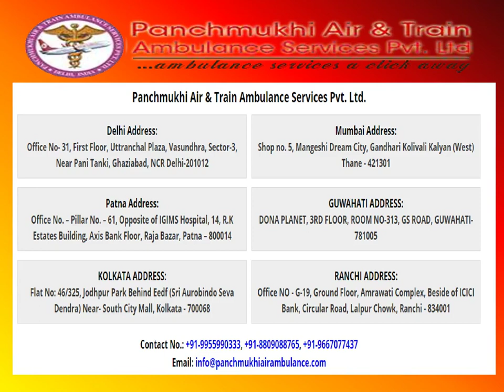Panchmukhi Train Ambulance in Guwahati and Kolkata operates a fully-integrated Medical system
For an uncomplicated and hassle-free conveyance, Panchmukhi Train Ambulance Service in Guwahati & Kolkata can be the paramount alternative and the best medium of transportation. Panchmukhi Train Ambulance offers low-cost haulages to the patients shifting them with all the necessary medicaments that suit their underlying medical condition.